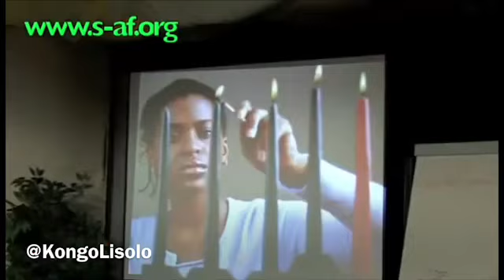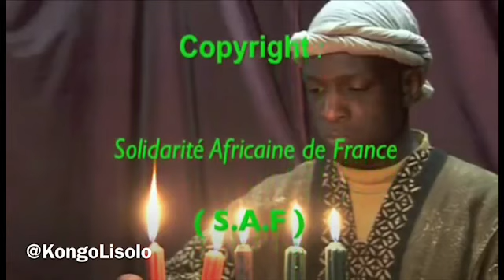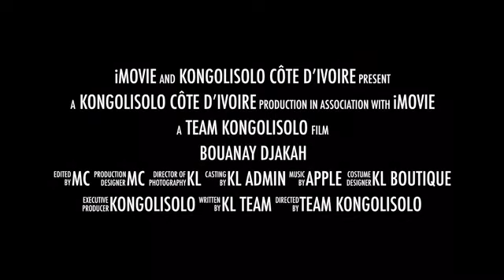Devoir de Mémoire- Joyeux KWANZAA, célébration de la fête de Kwanzaa, du 26 décembre au 1er janvier:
Qu'est-ce que Kwanzaa? À quoi ça sert ?? Kwanzaa a été créé en 1966, par l'activiste Afro-Américain Ron Karenga; « Son but originel était de promouvoir et de réaffirmer les liens entre les Noirs d'Afrique et les Noirs d'Amérique, pour se démarquer des célébrations de Noël apportées par les Blancs/Européens »

Le mot Kwanzaa est dérivé de l'expression (Matunda Ya Kwanza), dans les langues de la famille Bantoue, ici le cas du Swahili, qui signifie prémices, il vient du verbe Bantou, ici dans sa version (Luba; Luluwa; Lunda; Songye; Bemba; Anza), commencer en premier, précéder, faire en premier.

Le choix d'un mot issu de la grande famille linguistique Bantoue, partant du sud du Nigeria, du Tchad, du Soudan et de l'Éthiopie jusqu'en Afrique du Sud illustre son importance comme symbole du panafricanisme des années soixante et sa popularité aux États-Unis. « Les partisans de Kwanza s'inspirent des fêtes agricoles Noires/Africaines qui suivent les récoltes, source des liens sociaux traditionnels Noirs/Africains ».

La fête des prémices ou premières récoltes est répandue dans toute la région Bantoue, les noms varient, mais l'événement est célébré partout.